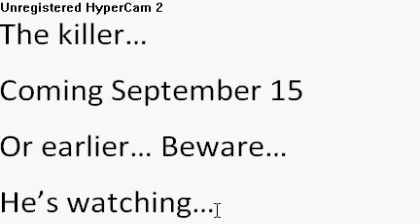Movie Sneak peak: The killer...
Hes watching...